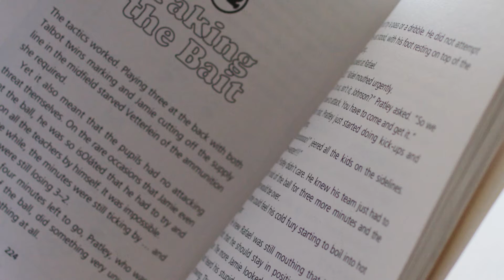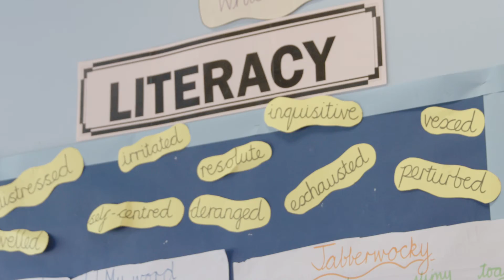Do you have a reluctant reader at your school?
See how Skills From Brazil, from bestselling author Dan Freedman, turned a boy called Harlee into a reader.